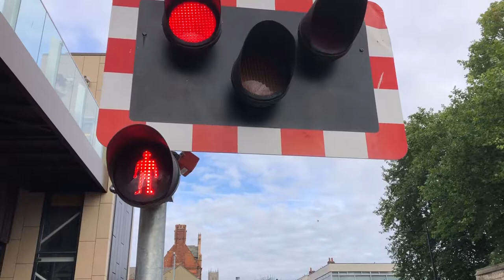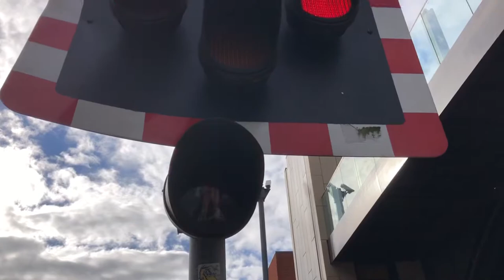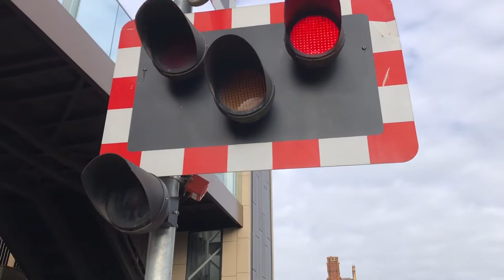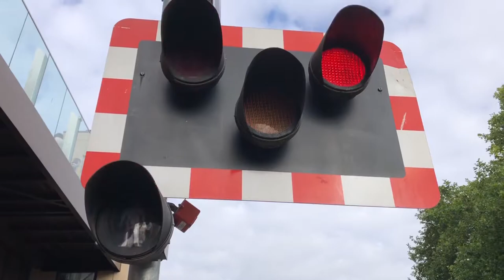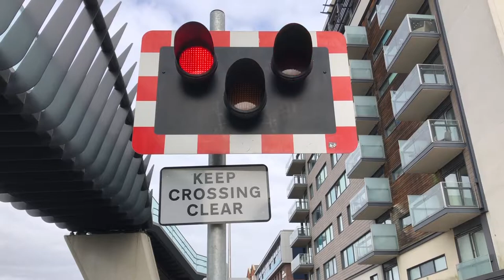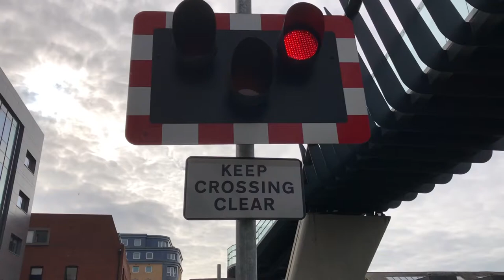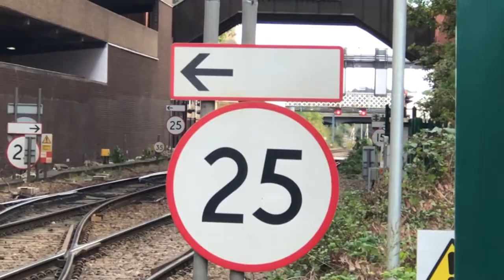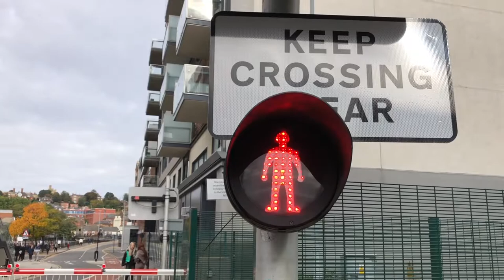Lincoln High Street & Brayford Wharf East Level Crossings (16/10/2021)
What happens and when?
02:25 Class 37 test train with two tone (closure 00:06)
27:38 Hangman at Brayford
46:25 Double Pass
00:00 Introduction
00:06 Brayford Level Crossing (11:45-12:00)
03:04 Lincoln High Street Level Crossing (12:00-13:00)
27:37 Brayford Level Crossing (13:00-13:50)
51:06 Outro
Recording Location 1: Brayford Wharf East, Lincoln, Lincolnshire.
Postcode: LN5 7AY
Timetable:  Lincoln Central (LINCLNC)
Trackside Information:  SPD3 82 Miles 57 Chains.
Line Speed: 35mph.
Recording Location 2: High Street, Lincoln, Lincolnshire
Postcode: LN5 7DN
Trackside Information:  SPD3 82 Miles 49 Chains.
Line Speed: 35mph.